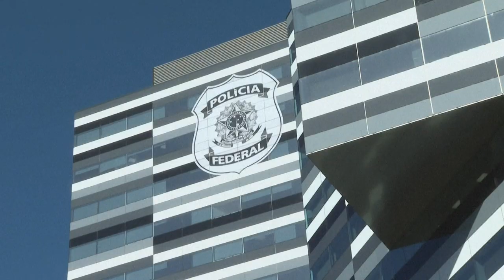Bolsonaro asegura que publicó de forma "accidental" video que cuestionaba elecciones | AFP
El expresidente brasileño Jair Bolsonaro aseguró el miércoles que publicó de forma "accidental" un video que cuestionaba la legitimidad de las elecciones presidenciales de 2022, al comparecer ante la policía federal para declarar sobre la asonada de sus partidarios en Brasilia en enero.